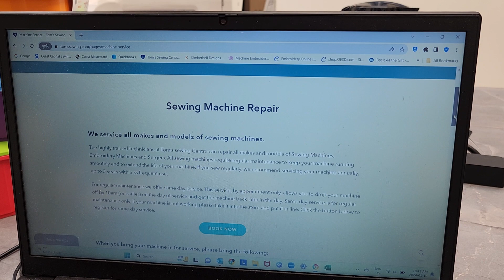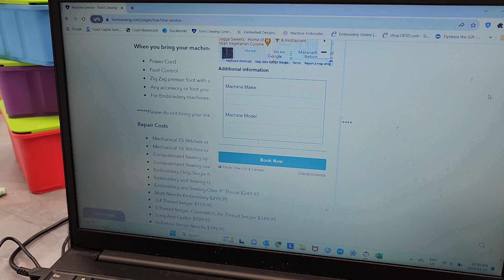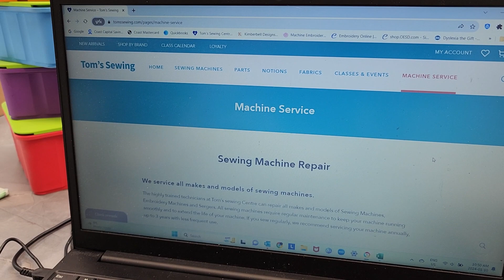Weekly Dose Jan 10th 2024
Weekly Dose: - in this episode
1 - Announcements and Class Up-dates
2- Getting your Sewing area organized - Storage ideas
3 - Bobbin Tension - What a good bobbin looks like and how to ensure proper winding